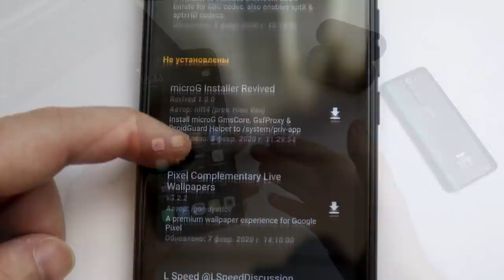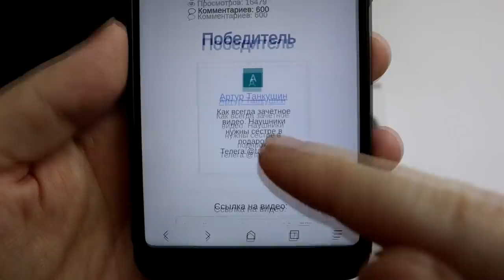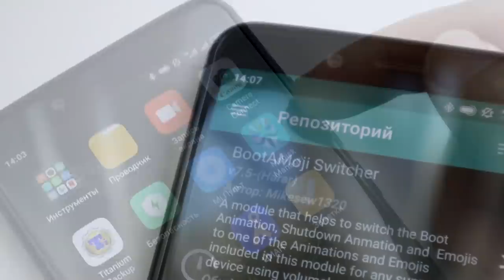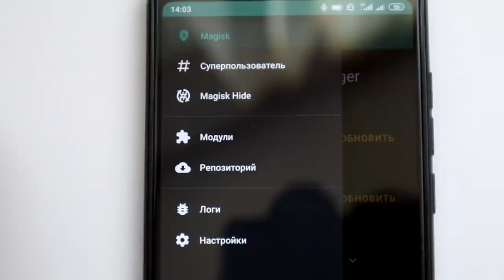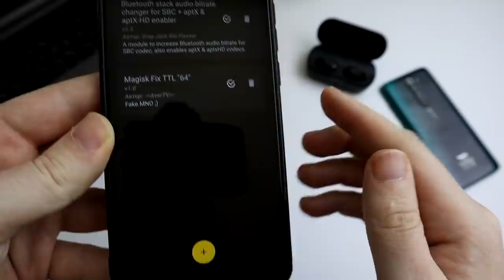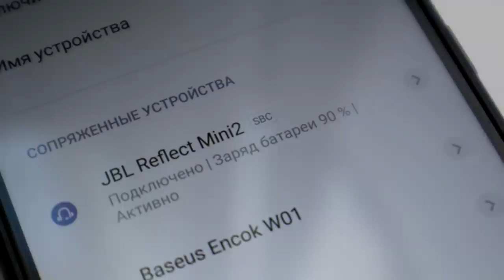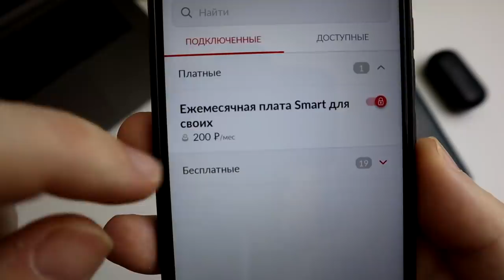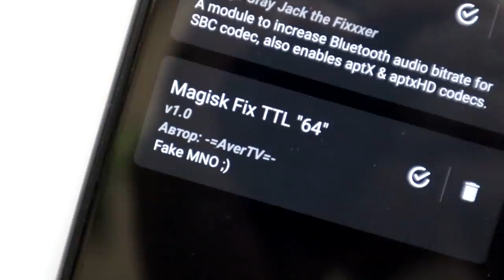Халявная Раздача ИНТЕРНЕТА С Android 🔥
Модули для поиска в репозитории Magisk:
1. Bluetooth stack audio bitrate changer for SBC + aptX
2. Magisk Fix TTL 64

Музыкальное оформление Young Willy - Snow